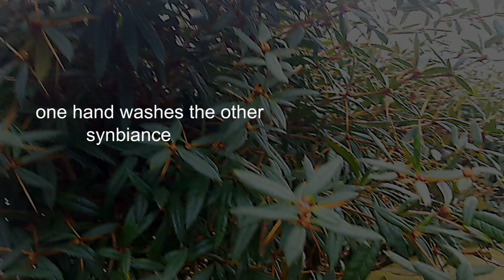one hand washes the other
music and imagery by synbiance (me)